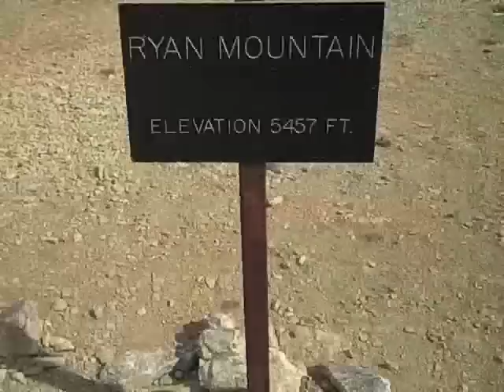Joshua Tree - Baz and Ryan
Ryan Clinite and Baz Hawkins visit Joshua Tree National Park in Southern California.